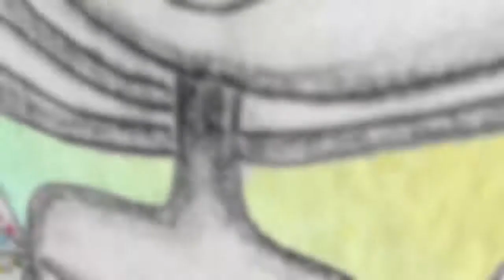A Glittering Green Aura Angel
Watch a lovely custom aura angel come to life in this timelapse video. Find out more about Aura Angels at my